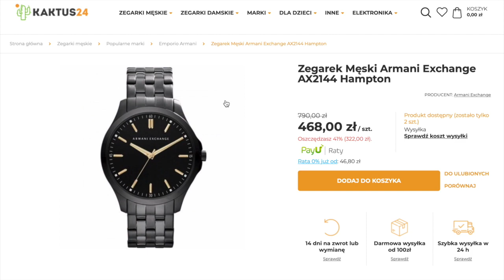10 NAJDROŻSZYCH MOTOCYKLI ŚWIATA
Zróbmy tak, wygrywa ta osoba która będzie z was najbliżej podania dobrej godziny. Do konkursu potrzebna jest obserwacja mojego instagrama po to żeby poznać kto jest zwycięzcą : GdzieTaniej
Czas macie do końca listopada.

W odcinku najdrozszych motocykli na swiecie. chcieliscie zobacyzc taki odcinek a ze kiedys cos takiego zrobilem i taki odcinek jest juz na moilm kanale, to postanowilem go udoskonalic i dodac liste 10 motocykli do zestawienia poniewaz po pierwsze jakosc starego odcinka jest tragiczna, to po 2 jest wiecej motocykli wartych uwagi  ktore zobaczycie wlasnie dzisiaj, takze milego ogladania ale nie zapomnijcie o subie na kanale jesli doceniacie moja prace

👻 Snapchat ➛ gdzietaniej
📷 Instagram ➛ gdzietaniej